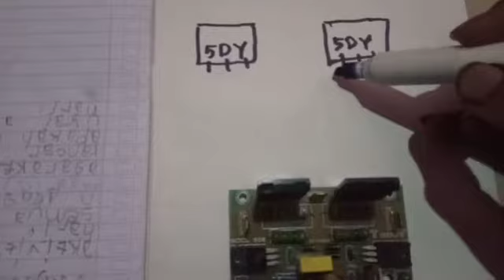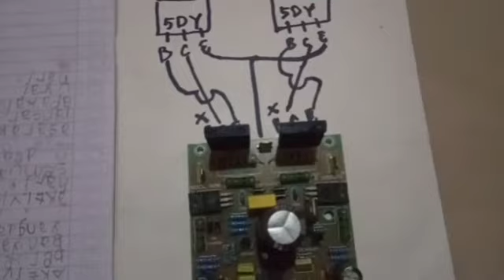cara tef driver socl 506 karakter low sub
cara tef socl 506 low sub
how to modify the amplifier into a subwoofer character
tutorial modif tef socl 506 menjadi karakter low sub simak videonya
tenaga menjadi bertambah 2xlipat cocok untuk carakter low sub
selamat mempraktekkan

creator by kapten jack
video editor by InShot